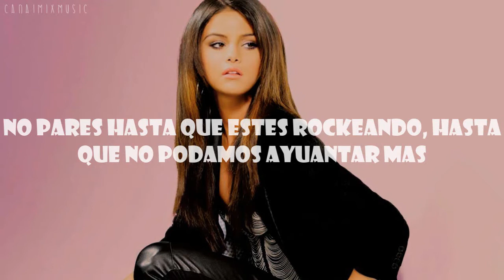Selena Gomez - Shake It Up [Traducida al Español]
AUDIO MODIFICADO POR MOTIVOS DE COPYRIGHT.